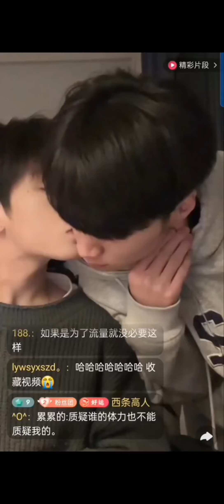Gay Couple👨‍❤️‍👨Zhou Junyao & Zhang Ziyu live♥️ /소년사랑소년 / ゲイカップル /boy love boy